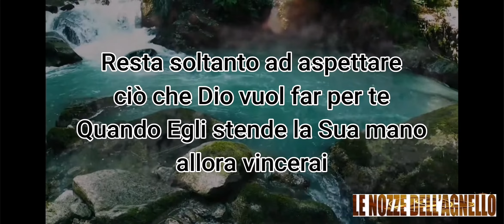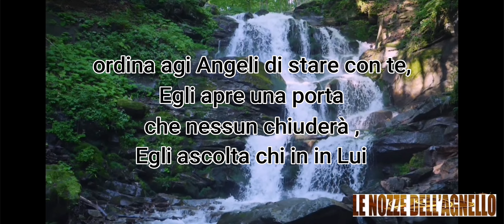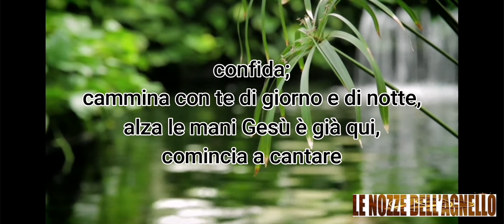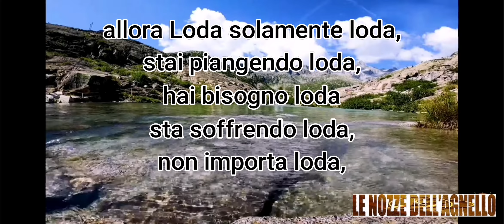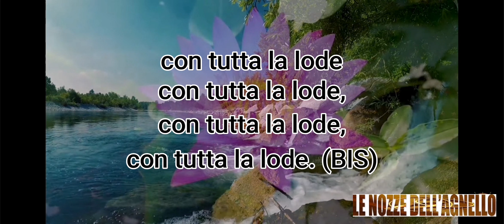ALLORA LODA - CANTICO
Dio non rifiuta la preghiera

la preghiera ti da forza

Lui non lascia il giusto in sofferenza

o senza una risposta

basta soltanto da aspettare

ciò che Dio vuol far per te

Quando Egli stende la Sua mano

allora vincerai

allora Loda solamente loda,

stai piangendo loda,

hai bisogno loda,

sta soffrendo loda,
non importa loda,

la tua lode invada il cielo.

Dio va avanti a te nel cammino,

spezzando catene
Tirando le spine,

ordina agi Angeli di stare con te,

Egli apre una porta
che nessun chiuderà ,

Egli ascolta chi in Lui confida;

cammina con te di giorno e di notte,

alza le mani Gesù è già qui,

comincia a cantare: con tutta la lode

con tutta la lode,

con tutta la lode. (BIS)

noi abbiam bisogno di capire

ciò che Dio ci sta dicendo

quando Lui sta in silenzio

È perché sta lavorando

allora vincerai (coro)